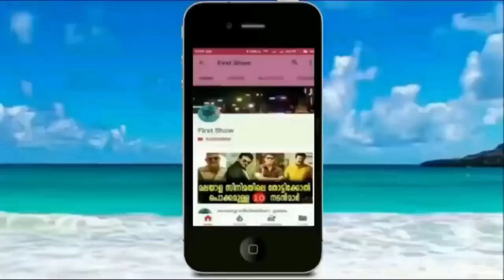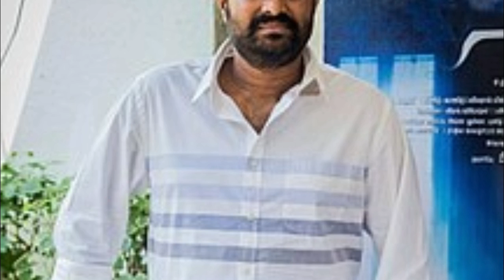സുന്ദരി നടി സായി പല്ലവിക്ക് പ്രണയ വിവാഹം ? | Actress Sai Pallavi